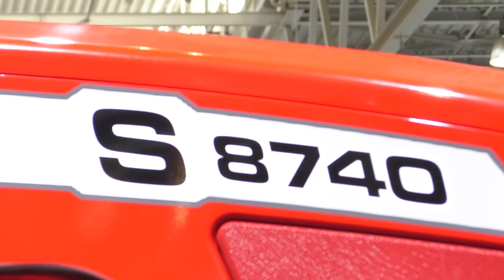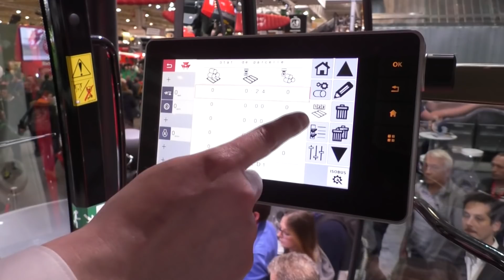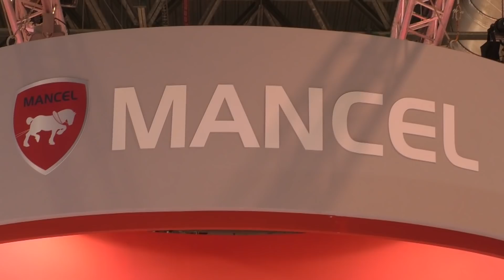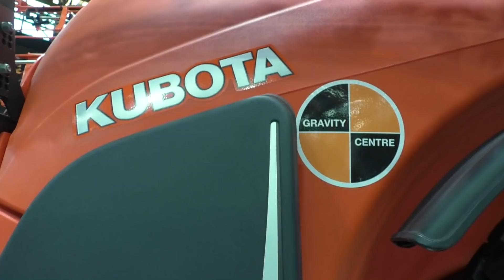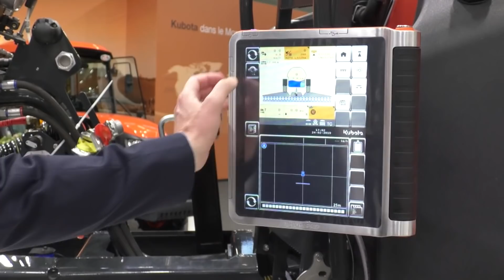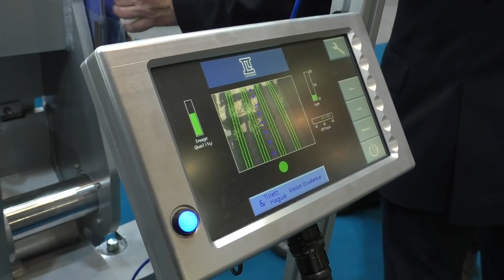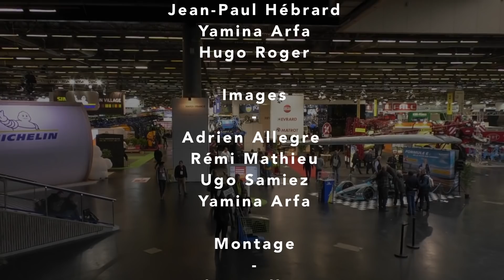Les matériels qu'il ne fallait pas rater SIMA 2019 !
Cette semaine, nous sommes allés au SIMA, et on vous a ramené le best du best ! Kubota, Massey Ferguson, Reform, une médaille d'or avec le Dynatrac de Laforge... le best du best, on vous dit !